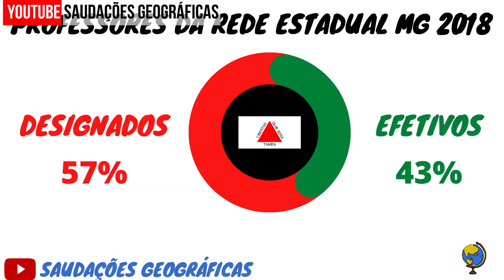QUANTOS EFETIVOS TEM NO ESTADO E QUANTOS DESIGNADOS? QUANTOS CONCURSOS SERIAM NECESSÁRIOS?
QUANDO SE FALA EM EFETIVOS E DESIGNADOS (CONTRATADOS) NA REDE ESTADUAL DE MINAS GERAIS LOGO VEM A PERGUNTA:
QUANTOS EFETIVOS E QUANTOS DSIGNADOS TEM NO QUADRO DE PESSOAL DA SECRETARIA DE EDUCAÇÃO DE MG?

QUANTOS CARGOS VAGOS TEMOS? QUANTOS CONCURSOS SERIAM NECESSÁRIOS PARA COMPLETAR O QUADRO DE EFETIVOS SOMENTE NOS CARGOS VAGOS NA REDE ESTADUAL DE MG?

PARA RESPONDER A ESSA PERGUNTA É IMPORTANTE RESSALTAR QUE NÃO TEMOS DADOS OFICIAIS PARA CONSULTA, POIS DEVIDO AS RESTRIÇÕES DA LEGISLAÇÃO ELEITORAL OS PORTAIS ESTÃO TEMPORARIAMENTE FORA DO AR.

PORTANTO UTILIZEI AQUI DADOS DE 2018 SOBRE O ASSUNTO, BEM COMO UMA PEQUENA ESTIMATIVA SOBRE O TEMA.

ENTÃO VC QUER SABER SOBRE ESSE ASSUNTO? ENTÃO SE ACOMODE AI E ASSISTA AO VÍDEO ATÉ O FINAL PARA ENTENDER SOBRE ESSA QUESTÃO

UM ABRAÇO A TODOS E NOS VEMOS NO PRÓXIMO VÍDEO PESSOAL FIQUEM COM DEUS!